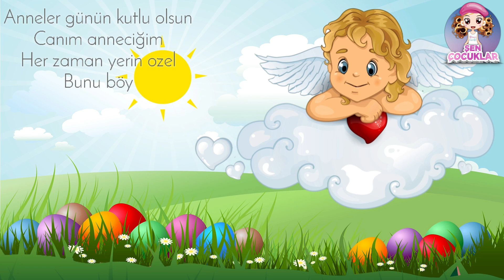ANNELER GÜNÜ ŞARKISI ❤ ( Annemize En güzel hediye) ❤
Merhaba,

Anneler Günü 2020 şarkı sözleriyle,

Anneler gunun kutlu olsun

Canim annecigim

Her zaman yerin ozel

Bunu boyle bil annem

Melek yuzun aklimda

Gulen gozun gozumde

Her zaman yuregimde

Olacaksin annecim

ŞEN ÇOCUKLAR kanalımıza hoşgeldiniz.

Kanalimizda,
En güzel, huzur veren ve kolik bebekleri sakinleştirip uyutan ninnileri bulabileceksiniz.
Ayrıca çocuklar için ingilizce ve türkçe çocuk şarkıları bulunduruyor kanalımız.
İngilizce kids nursery rhymes, türkçe çocuk tekerlemeleri var.
İlkokul öğrencileri ve okul öncesi çocuklar için ezberleyebilecekleri kısa çocuk şiirleri de olacak.

Seslendiren: Duygu Durmuş

Teşekkürler.